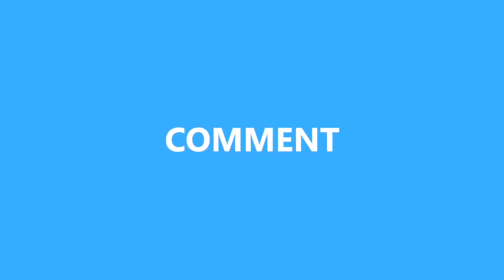GUESS THE SONG CHALLENGE- INDO & MALAY SONGS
Terperangkap di rumah sewa/hostel/rumah pada musim PKP ini ?
Boleh cuba challange ini dengan rakan-rakan/ahli keluarga untuk mengisi masa kosong and dalam masa yang sama, kita dapat mengeratkan hubungan antara satu sama lain. Stay home and stay safe ya semua.

Korang juga boleh singgah ig page kitaorang di @bmtr.tv dan give a follow tau geng.